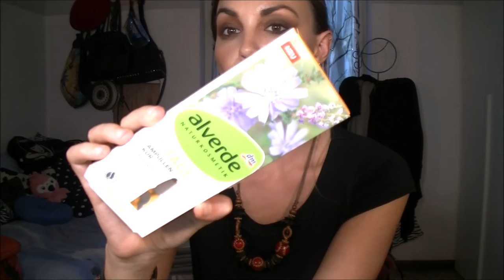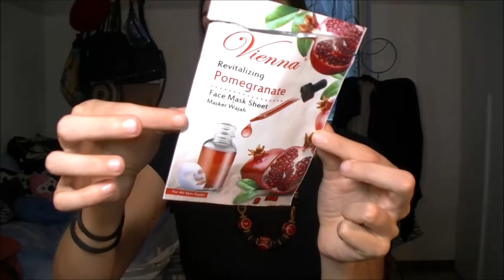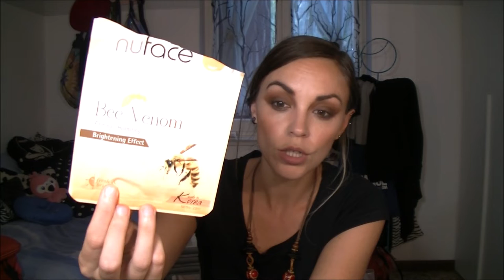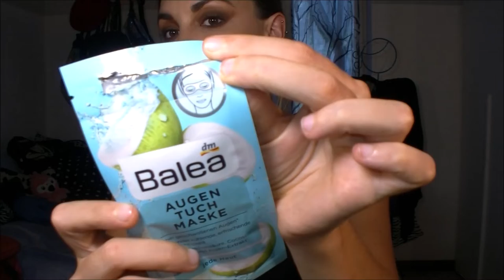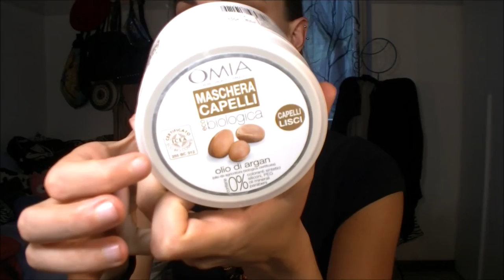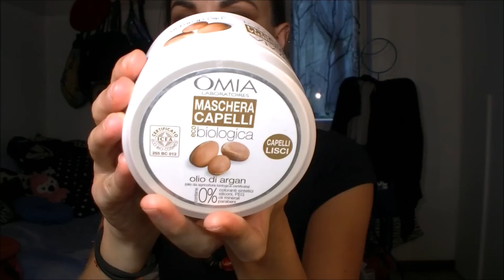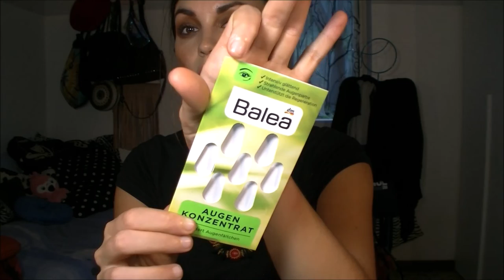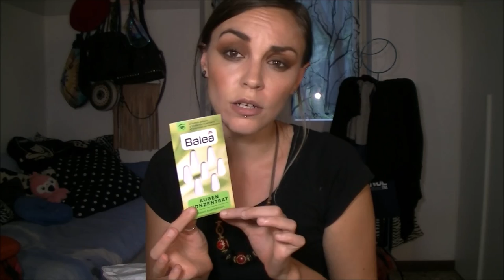Tanti Tantissimiiiiii prodotti finiti!✨😎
Ogni opinione espressa è assolutamente personale e frutto di una mia personale esperienza, svincolata da qualsiasi tipo di collaborazione o attività lavorativa.

= Martina =